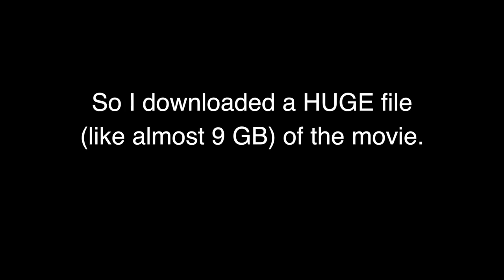"THAT" frame from SWEET HOME ALABAMA (2002)